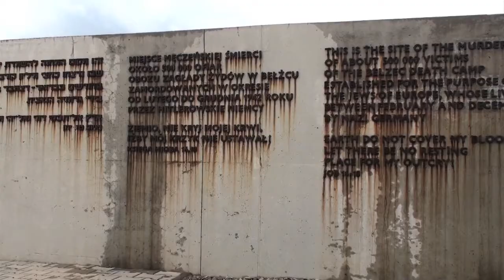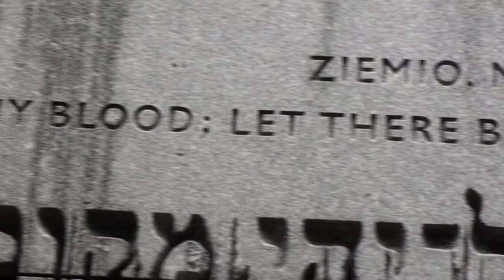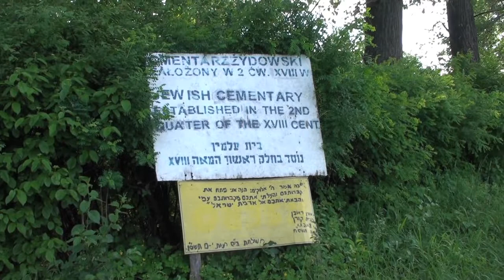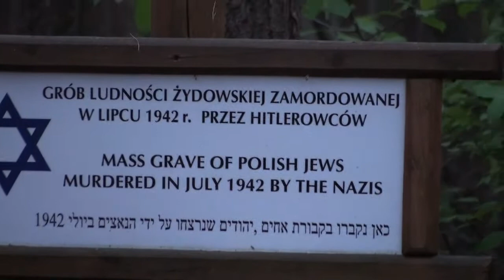Belzec and Josefow